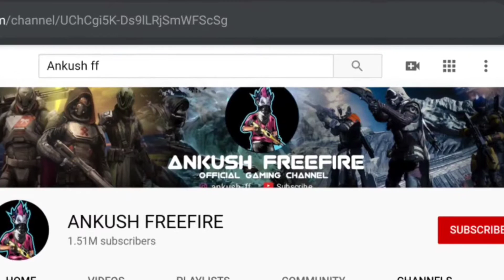32 Kills 😱 || Solo Vs Squad || Reaction On Ankush Free Fire 🔥 || World Record In Free Fire 🔥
32 Kills 😱 || Solo Vs Squad || Reaction On Ankush Free Fire 🔥 || World Record In Free Fire 🔥

Notice 📝

Guys Please Watch this Video In 360p Quality

                        1.Garena free fire Indonesia live
                        2.Garena free fire Brazil live
                        3.Garena free fire Brasil live
                        4.Garena free fire India live
                        5.Garena free fire Singapore live
                        6.Garena free fire Thailand live

@LOUD Coringa
@LOUD MOB
@LOUD Bradoock
@LOUD ViniZx
@LOUD Babi
@LOUD GS
@LOUD ShariN
@LOUD Voltan
@LOUD Will
@Gelli Clash
@LOUD Crusher
@LOUD B4k
@LOUD Thurzin
@LOUD Mi
@LOUD Lzinn
@LOUD Jordan
@LOUD Lasers
@LOUD Leleo
@LOUD Thaiga
@TOTAL GAMING
@Dyland PROS
@GYAN GAMING
@TSG GAMERS
@DESI GAMERS
@SUDIP SARKAR
@DEV ALONE
@WHITE FF
@OP JACK
@MR ALI YT
@MAFIA LB
@AKASHI P4K
@BROKEN GAMING
@RUOK FF
@BARI FF
@IMAD GAN
@HETLER FF
@NINJA FF
@BEAM X2
@FRONTAL GAMING